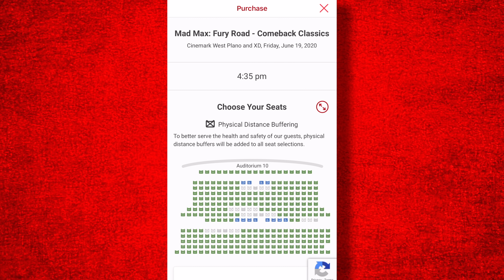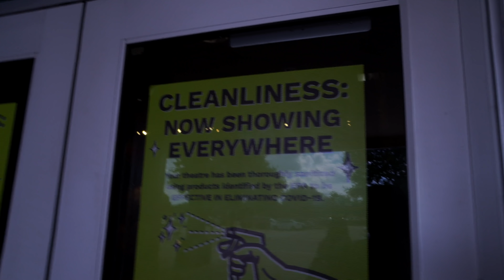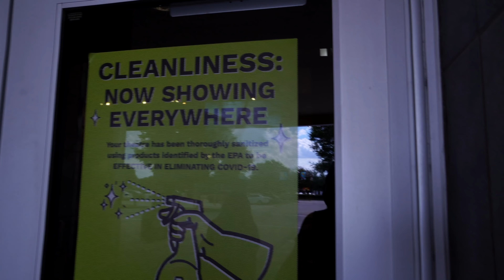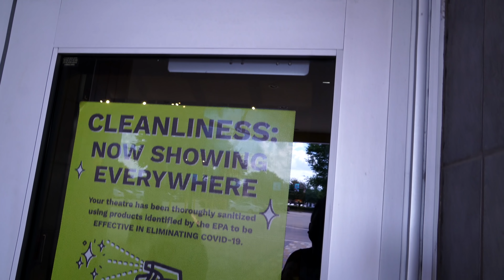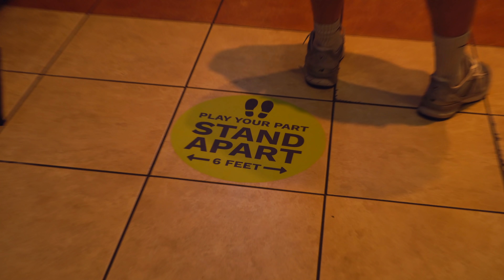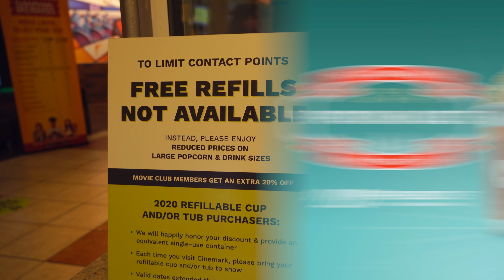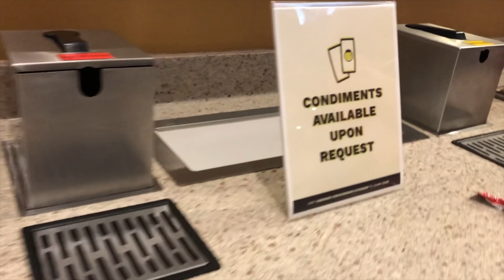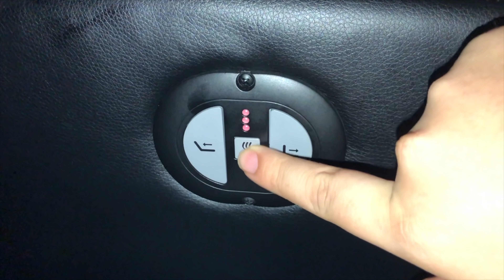What Going To The Movies In 2020 Looks Like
What Going To The Movies In 2020 Looks Like I do my best at a vlog to the movie theaters now that chains like Cinemark AMC Theaters Regal and more are now starting to open back up. I show you my experience and reaction to what its like to go to a movie theatre post a pandemic world.

SOCIAL MEDIA